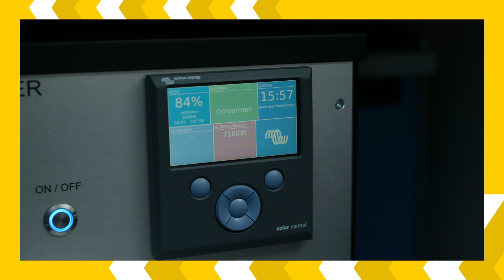Hoe werkt de accu van een elektrische auto?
Hoe werkt de accu van een elektrische auto eigenlijk? Heb jij een elektrische auto, maar weet je niet precies hoe de accu werkt? Robert vertelt je alle ins- en outs over de accu! Van levensduur tot aan de ideale temperatuur.

00:00 - Hoe werkt een accu
00:28 - Accu levensduur
00:45 - Hoog voltage accu & 12 volt accu
01:30 - Wat doet de wegenwacht bij een lege accu?
02:11 - Ideale buitentemperatuur voor een accu
02:40 - Wat is een geconditioneerde accu